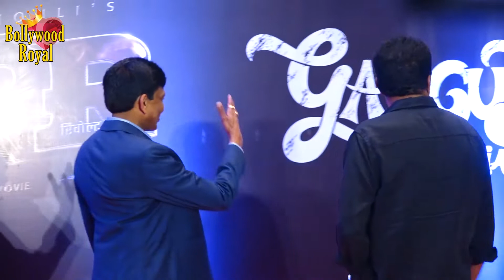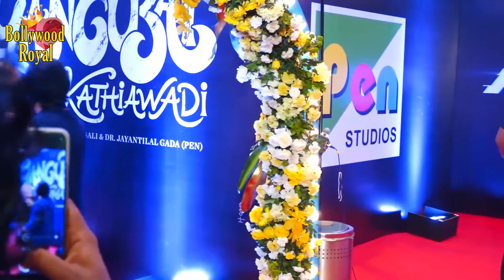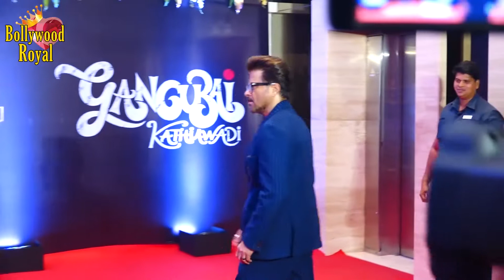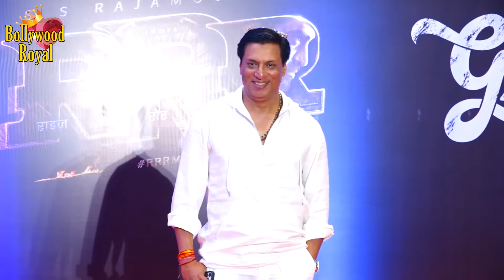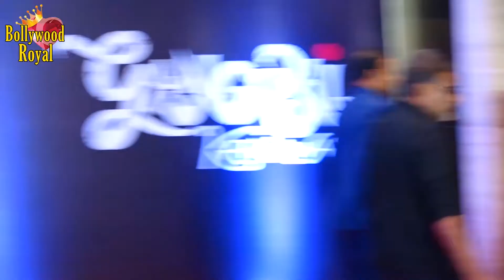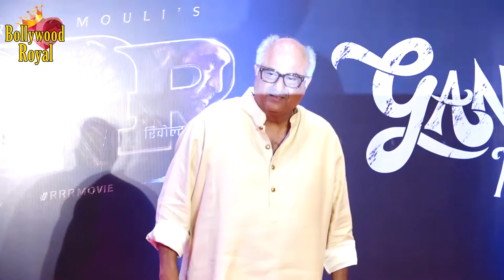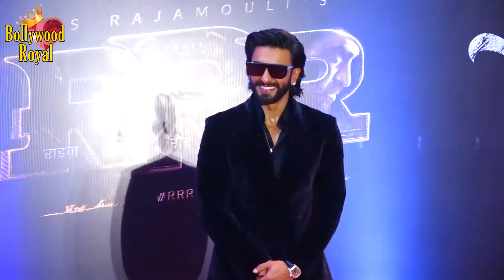Blockbusters ‘Gangubai’ & ‘RRR’ Producer Jayantilal Gada Celebrates His B’day In Style